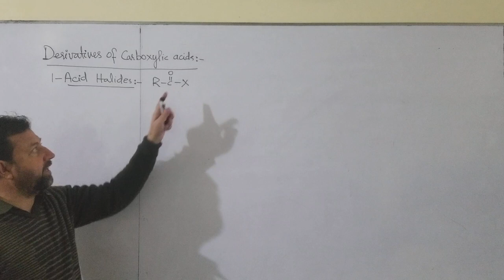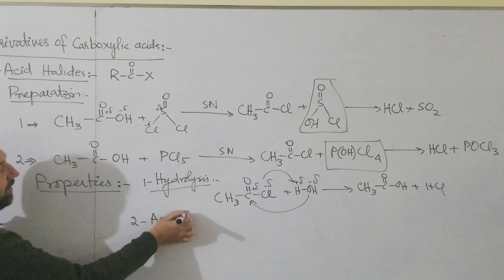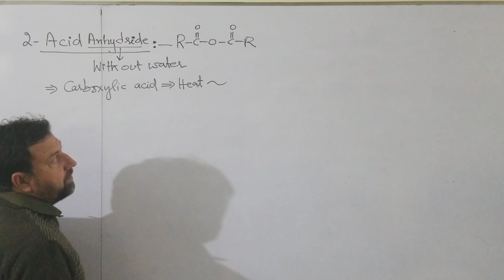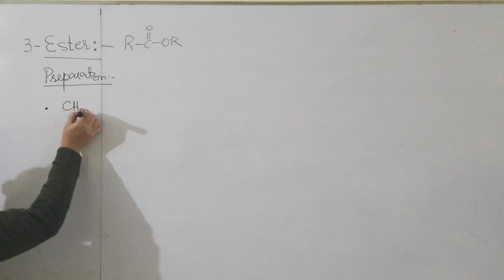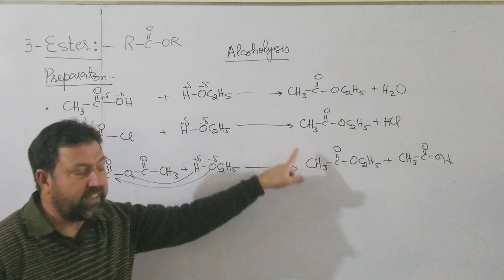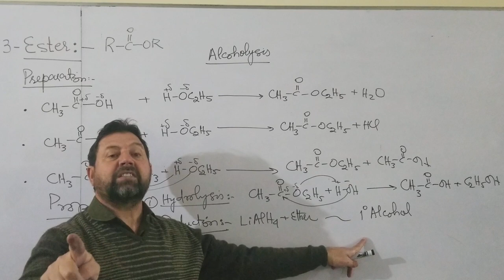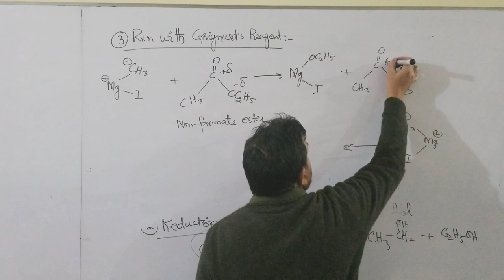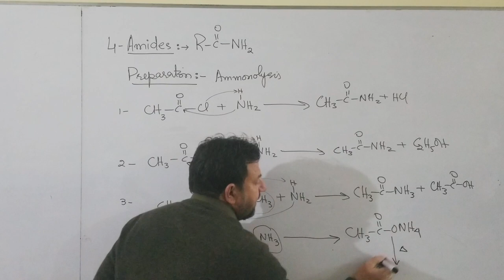2nd Year Lecture Derivatives of Carboxylic Acids Part 1 By Sir Daud CCA